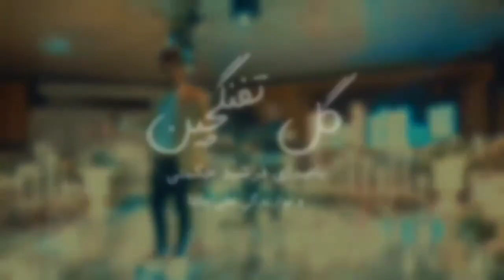آهنگ زیبای لری گل تفنگچین با صدای فرشید حکمتی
خواننده:
فرشید حکمتی
تنظیم:
علی یکتا
کارگردان
استودیو جهان پناه
دوستان و همراهان کانال لری تیوب
از کانال خودتون حمایت کنید. لطفا کانال را به دوستان خود معرفی کنید.
با نهایت تشکر
کانال لری تیوب